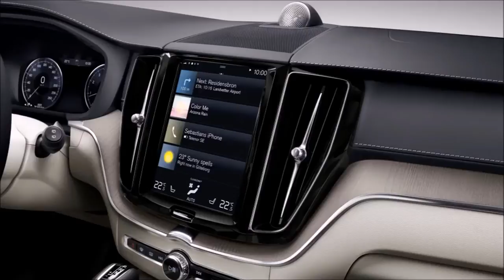2017 Volvo XC60 Interior Exterior and Drive-AutoCar TV New Car.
2017 Volvo XC60 Interior Exterior and Drive-AutoCar TV New Car.